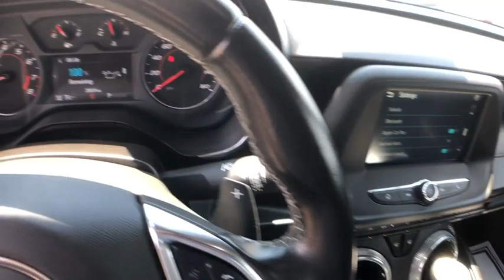2017 Chevrolet Camaro Mckinney, Frisco, Plano, Dallas, Fort Worth, TX H0174355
Nightfall Gray Metallic Used 2017 Chevrolet Camaro available in McKinney, Texas at Nissan of McKinney. Servicing the Frisco, Plano, Dallas, Fort Worth, TX area.

CARFAX One-Owner. Clean CARFAX.brbrNightfall Gray Metallic 2017 Chevrolet Camaro 1LTbrbrBack-Up Camera, Bluetooth for Phone, Power Seat, Spoiler, Alloy / Aluminum Wheels, Decklid Mounted Lip Spoiler, High-Intensity Discharge Headlamps, Remote keyless entry, RS Package, Wheels: 20 5-Split Spoke Machined-Face Aluminum.brbrAwards:br  * Car and Driver 10 Best Cars   * 2017 KBB.com 10 Coolest Cars Under $25,000   * 2017 KBB.com 10 Most Awarded BrandsbrCar and Driver, January 2017. Serving McKinney, Dallas, Fort Worth, Richardson, Frisco, Plano and DFW area! Great selection of Nissan cars, trucks, SUV and Van models for sale. Pre Owned cars, trucks, SUV, Van, Mini Van, available at Nissan of McKinney. Shipping available for customers outside the DFW Metroplex. Call today!